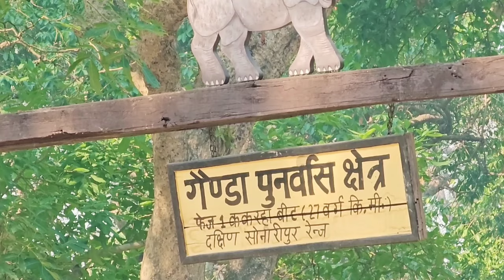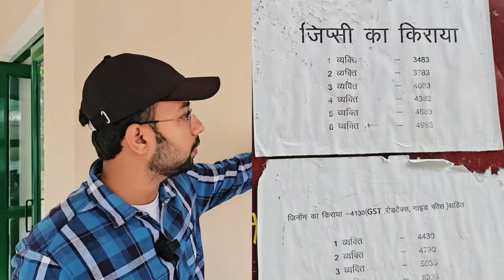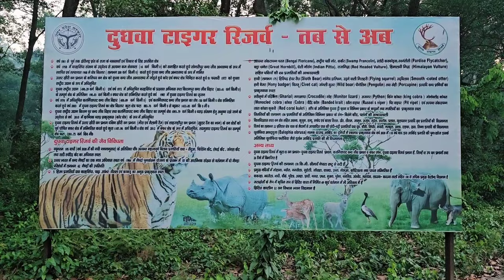Dudhwa National Park | Jungle Safari | Rhino Safari | Elephant Safari | Tiger safari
Dudhwa National Park | Jungle Safari | Rhino Safari | Elephant Safari | Dudhwa Safari | Tiger safari | dudhwa Tiger Reserve | How to book dudhwa Safari | how to book dudhwa Safari online